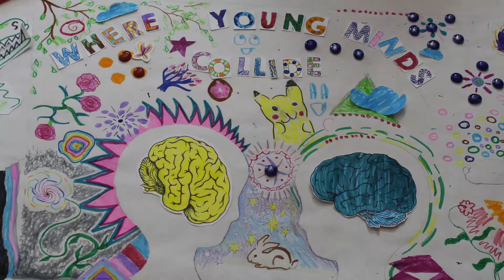The Machines | The 1 ← 2 Machine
Goldfish, Robin and some of their friends show how to create secret codes with a  1 ← 2  machine. All part of James Tanton's Exploding Dots for Global Math Week 2017.